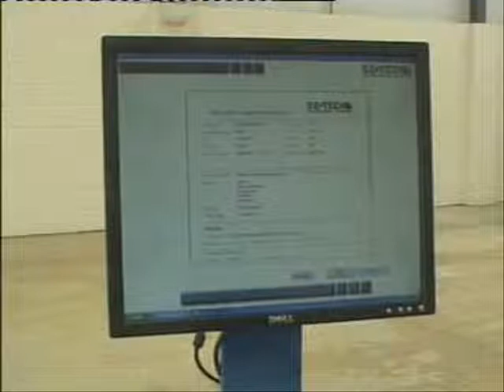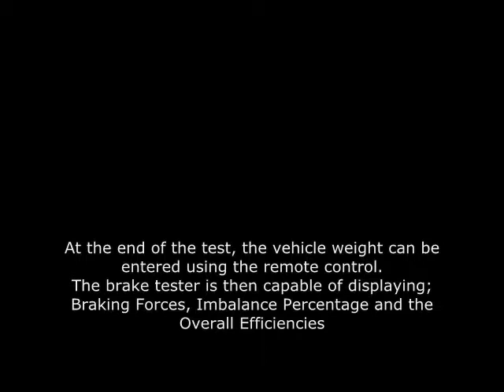GETECH ATL Test Data Download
A short film showing the simplicity of the data storage and retrieval system. Here we see the bluetooth download of ATL test results. Note the vehicle database and simple drop down menu structure making the storage of the test data, which is a VOSA requirement, as easy as 3 clicks...